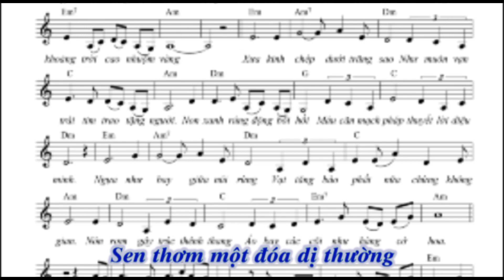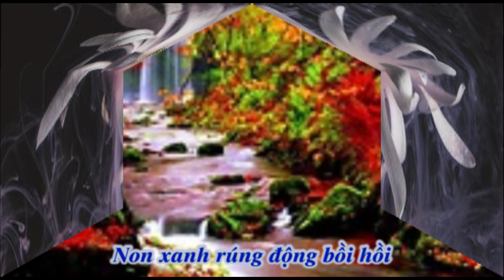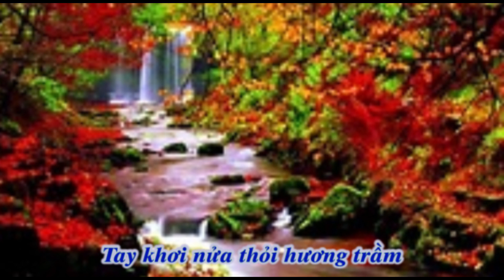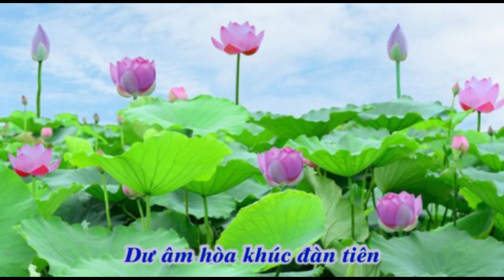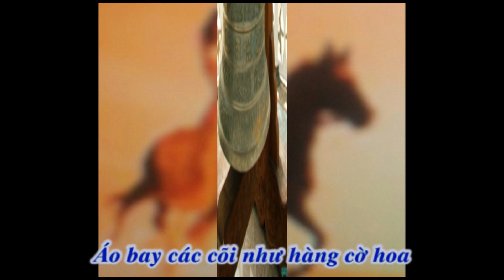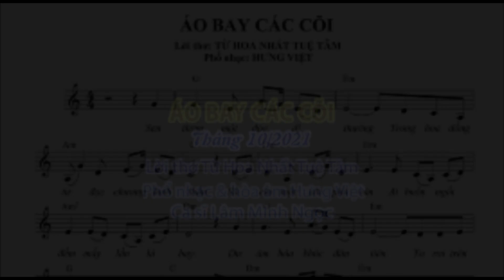ÁO BAY CÁC CÕI - CS.Lâm Minh Ngọc -Thơ Từ Hoa Nhất Tuệ Tâm -Phổ nhạc&Hòa âm Hưng Việt-Nhạc Phật Giào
Lời thơ: Từ Hoa Nhất Tuệ Tâm
Phổ nhạc: Hưng Việt

Sen thơm một đóa dị thường
Trong hoa đồng tử đọc chương kinh thần
Sá chi một cõi phù vân
Ai buồn ngồi đếm mấy lần lá bay

Dư âm hòa khúc đàn tiên
Tơ rơi trên gối, tơ riêng cõi nào.
Mây chiều như tấm vân bào
Trải ra một khoảng trời cao nhuộm vàng

Xưa kinh chép dưới trăng sao
Như muôn vạn trái tim trao tặng người
Non xanh rúng động bồi hồi
Máu căn mạch pháp, thuyết lời diệu minh

Ngựa như bay giữa núi rừng
Vạt tăng bào phất nửa chừng không gian
Nón rơm gậy trúc thênh thang
Áo bay các cõi như hàng cờ hoa

Chuông đưa mấy cõi sầu đời
Chuông vào địa ngục rao mời thánh tâm.
Tay khơi nửa thỏi hương trầm
Nguyện như sợi khói vào trong luân hồi